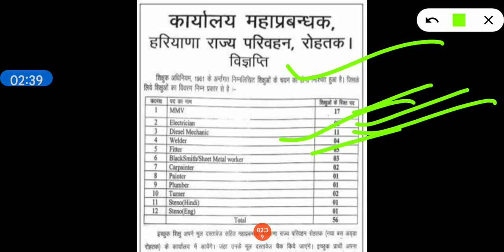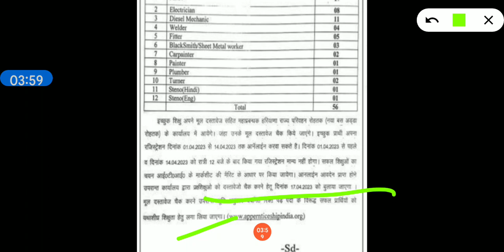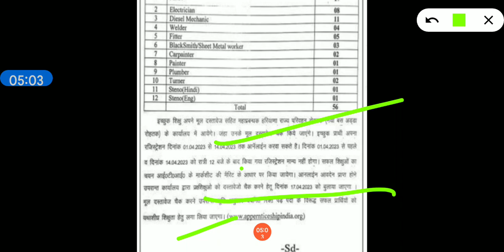हरियाणा रोडवेज मे helper भर्ती शुरू जल्दी देखो।। हरियाणा रोडवेज विभाग में नई भर्ती शुरू।। hkrn jobs